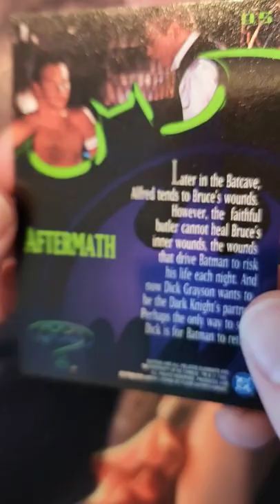Batman Forever Fleer 1995 Trading Cards Opening #1